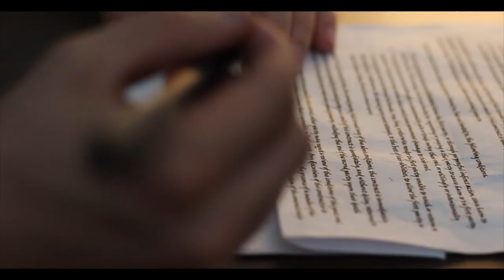Sara Bradley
Senior Category
R.E. Mountain Secondary School

Nomination - Best Overall